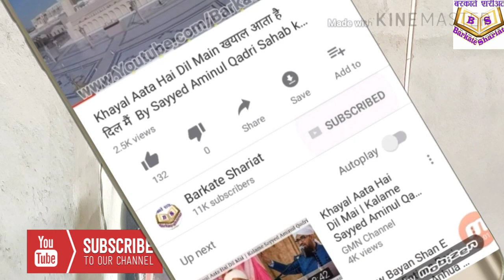बहुत ज्यादा सोच विचार से बचो| Bahot Jyada Soch Vichaar | ज्यादा सोचने की बीमारी Overthinking Problem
बहुत ज्यादा सोच विचार से बचो|, Bahot Jyada Soch Vichaar Se Bacho, | ज्यादा सोचने की बीमारी, Overthinking Problem,